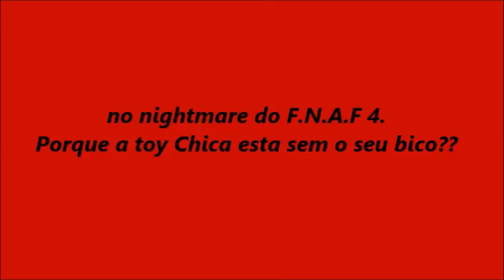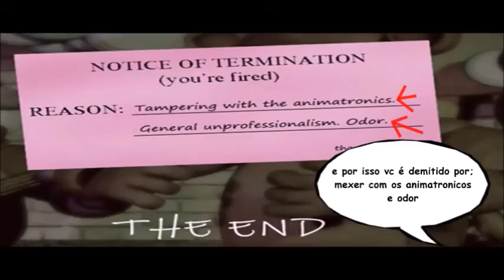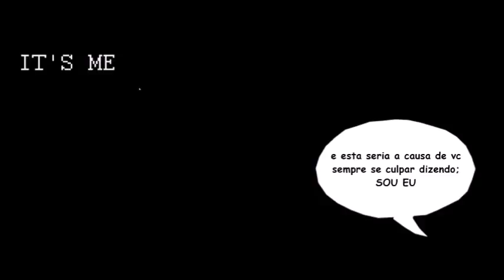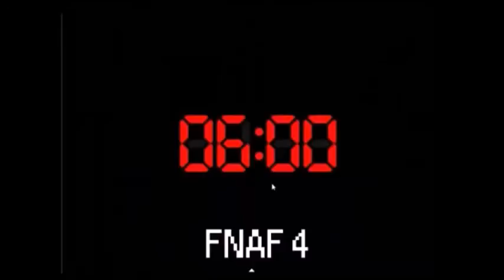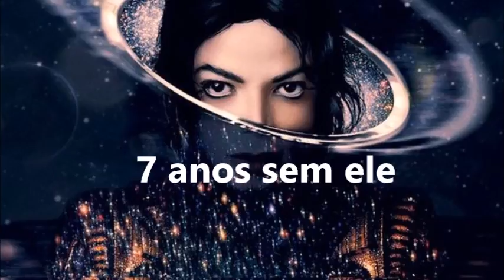teoria dos sonhos de FNAF "por enquanto"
Essa É a nossa versão. Mas logo logo ela vai cair.